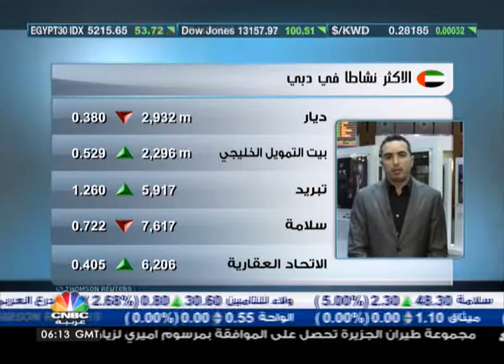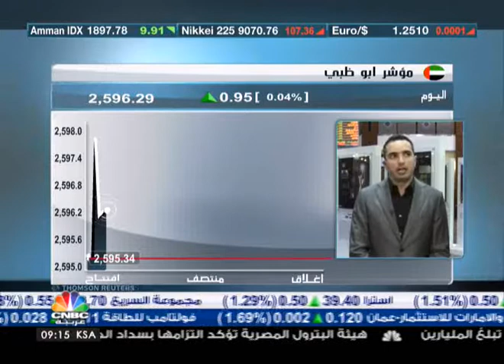الخمول يسيطر على تداولات سوق دبي المالي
قال محمد الكسواني مدير مركز الشرهان للوساطة ان هناك ضعف في تداولات سوق دبي المالي و ضعف في الاسعارو السيولة يؤدي الى خمول مسيطر على اداء السوق اليوم و قد يرجع ذلك اننا مازلنا في منتصف فصل الصيف الذي يعرف فية قلة التداول و ايضا خروج بعض المستثمرين الاجانب